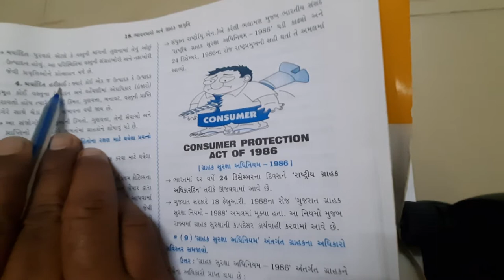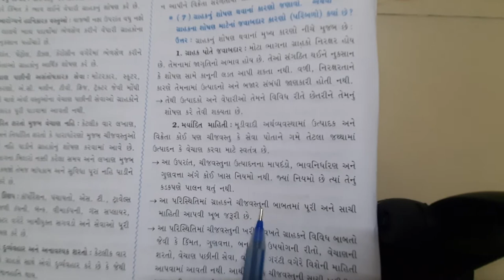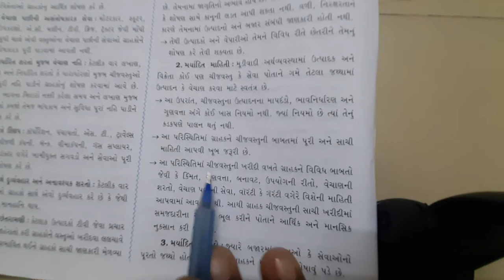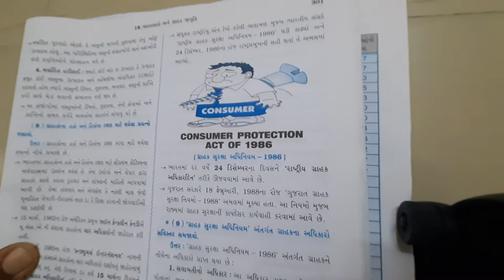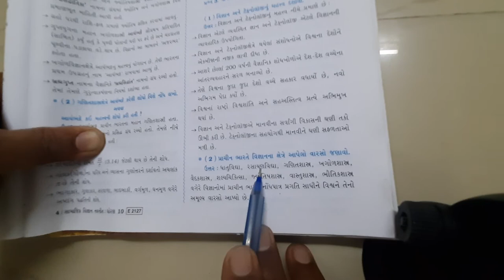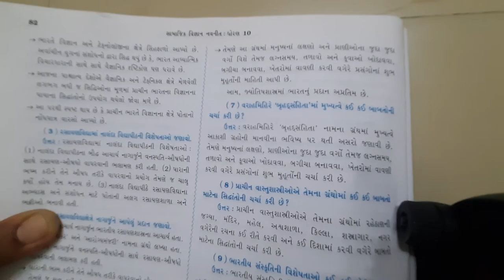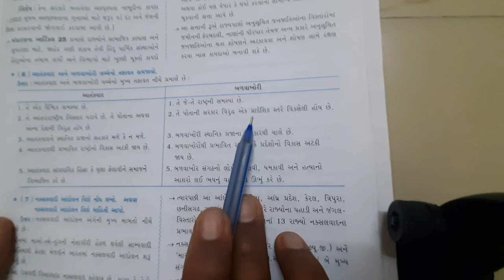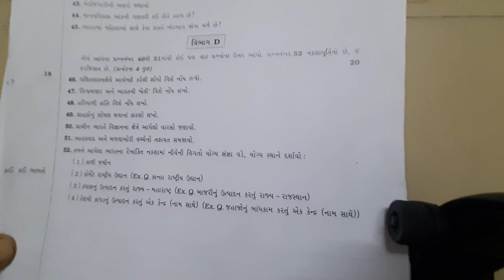ધોરણ 10 વિષય:S.S પ્રશ્નપત્ર: 4 વિભાગ:D પ્રશ્ન:49,50,51 ( પેપર પૂર્ણ )